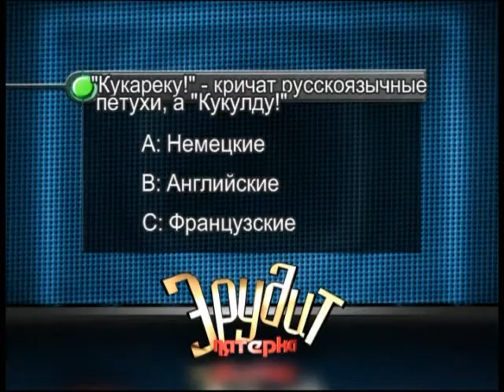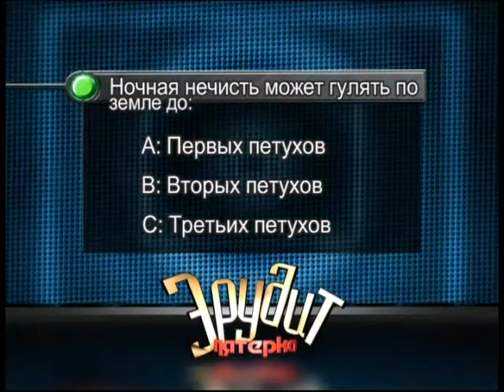Эрудит. 23 12 2016